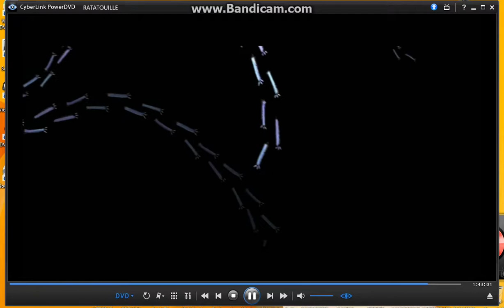Ratatouille Alternate Ending